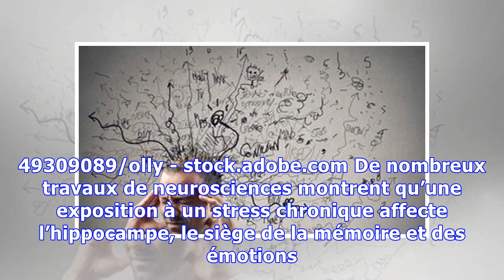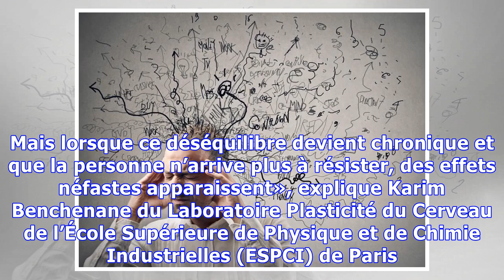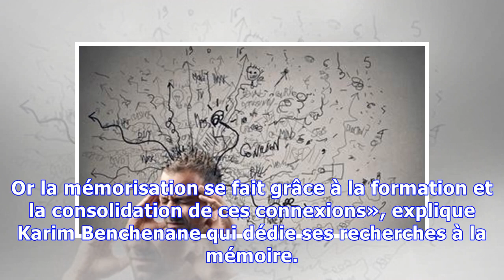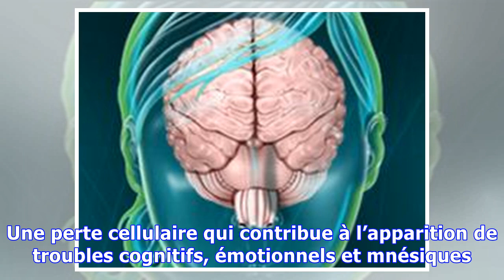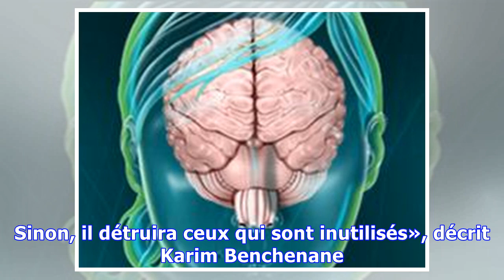Submergé par le stress, le cerveau peut dérailler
Lorsque le stress persiste, des effets neurotoxiques apparaissent. 49309089/olly - stock.adobe.com De nombreux travaux de neurosciences montrent qu’une exposition à un stress chronique affecte l’hippo...